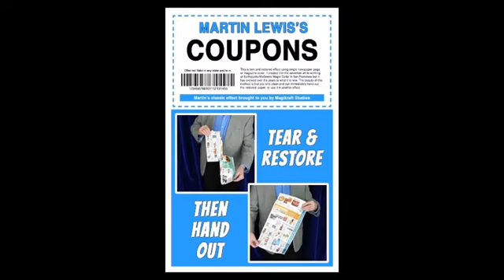Coupons by Martin Lewis